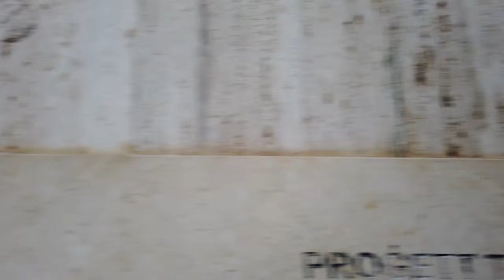SLIEMA, Malta 🇲🇹- Tigné to Spinola Bay - 4K 60fps (UHD)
We are in Malta, the Mediterranean island, during winter. Malta surrounded by beautiful ocean and there are plenty of nice walks available during this season. During the summer there are great sports for diving thanks to the clear water.

This time start our tour at Tigné Point and walk toward High Street and Tower Road. On this long path we can see the Mediterranean and also get closer to the water once in a while. We see the Saint Julian's Tower and Carmelite Church.

On this evening we also check out some bays on our way to the busy Spinola Bay in St. Julian's, where we end our walking tour.

Timeline:
0:00 Tigné Pedestrian Bridge
1:25 Pjazza Tigné
3:00 Triq Tigné
7:00 High Street
10:00 Tower Road
20:00 Saint Julian's Tower (Torri ta' San Ġiljan)
22:00 Exiles Bay
27:30 Continuing on Tower Road
31:00 St Julian's Bay
34:30 Carmelite Church (Knisja tal-Karmnu)
36:00 Balluta Bay
39:00 George Borg Olivier St
42:30 Spinola Bay